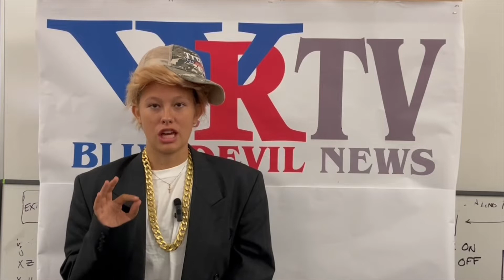Announcements 10 31 22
Check out the special Halloween addition to WRTV annoucements!